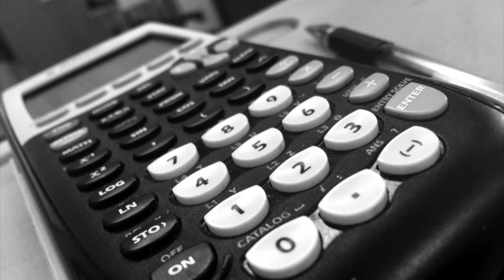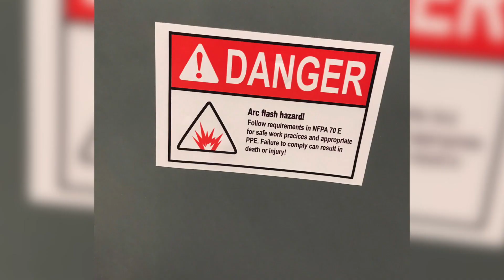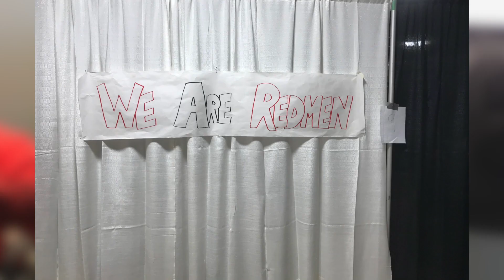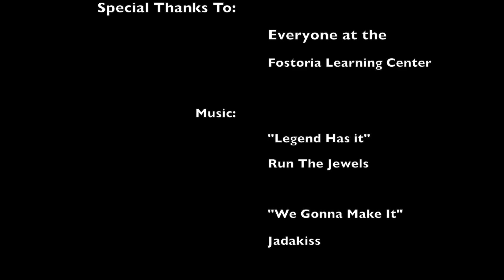FJSHS The Journey FLC Montage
In January of 2018 a fire caused a bit of havoc for Fostoria Junior Senior High School. The High School was moved for about a month to the Fostoria Learning Center. Classes were held there until the middle of February. While the HS was there the Juniors and Seniors worked to take video and photos to document the experience so that we could create a video to capture our journey. We hope you enjoy this look at how Fostoria Junior Senior High School overcame difficult circumstances and created a positive out of a negative. This is a montage produced and created by Matt Crabtree, Shawn Vilaisack, Kasey Finsel, and Mathew Swortchek.